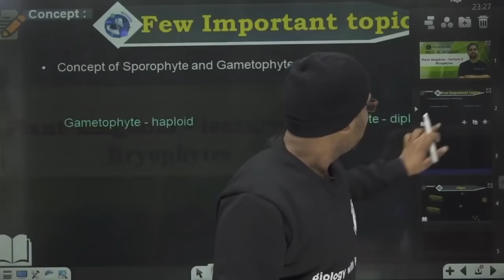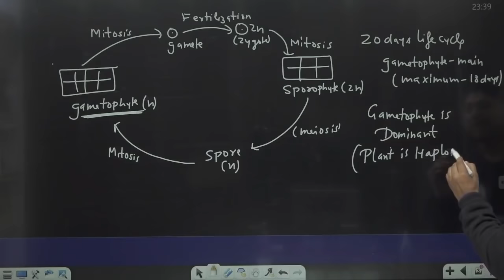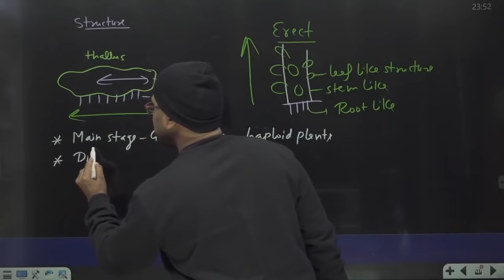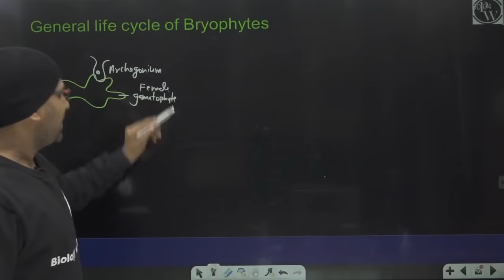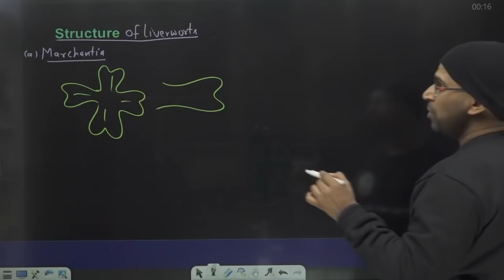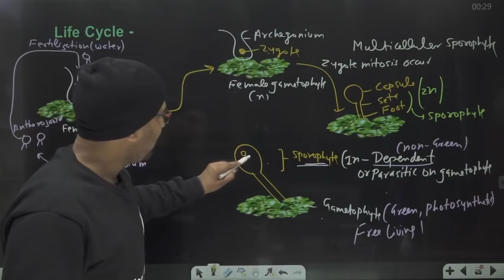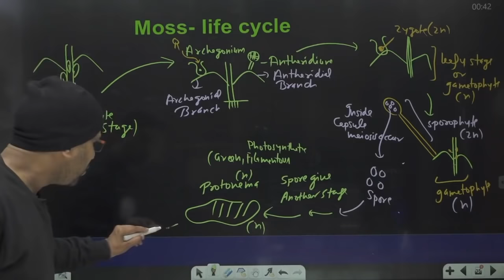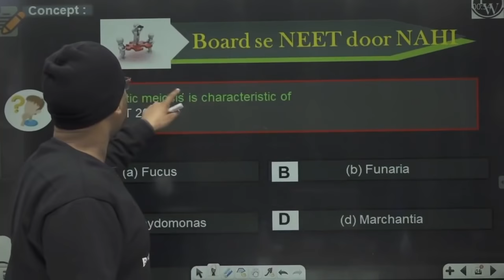Plant Kingdom 02 | Bryophytes | Class 11 | NEET | PACE SERIES